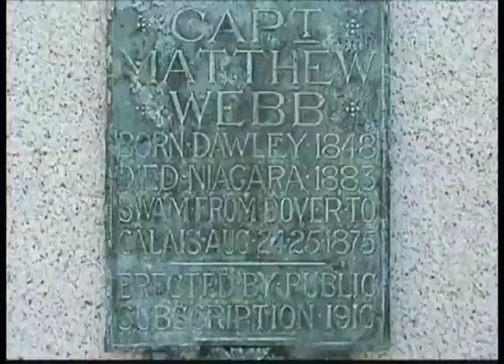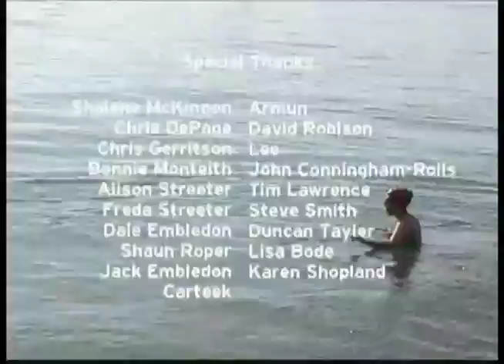Bill Borger English Channel Swim 4 of 4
Part 4 of 4. On September 9, 2000, at the age of 25, Bill swam the 34km (22 mile) wide English Channel. His swim was the culmination of more than 2 years of training including a 5 month sabbatical of which he spent 3 1/2 months training in Dover England. Acclimation to cold 13C (53F) water was the biggest challenge of this endeavor as wetsuits are not allowed; only standard a speedo, a standard swim cap and goggles are allowed. His first attempt on August 27, 2000 was aborted after 10 hours and 15 minutes of continuous swimming due to hypothermia and exhaustion brought on by the gale force winds and 3 1/2 meter waves. Pursuant to his successful crossing 12 days later and his subsequent speaking engagements, Bill raised over $100,000 for the Canadian Mental Health Association.